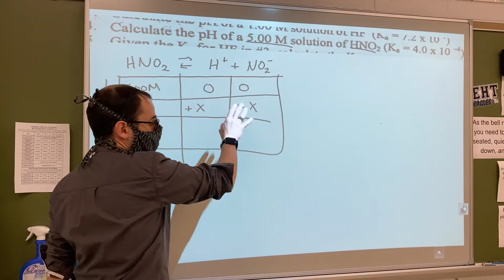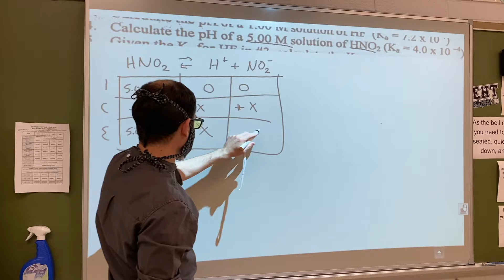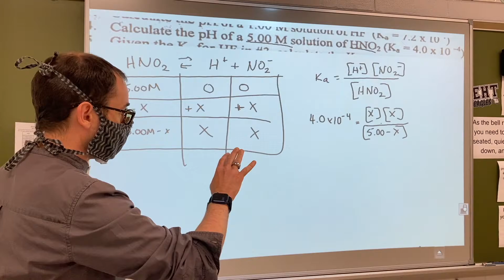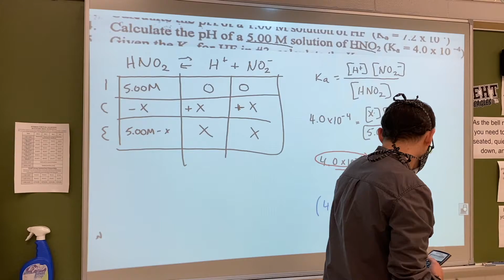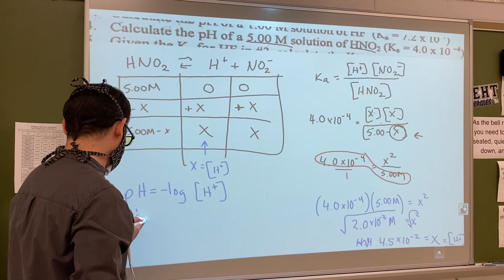equilibrium review number 4